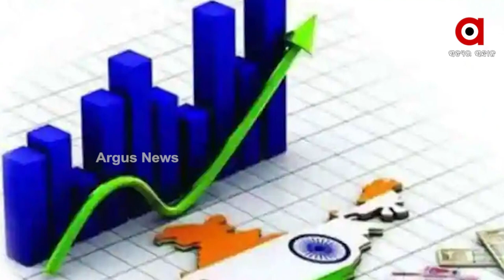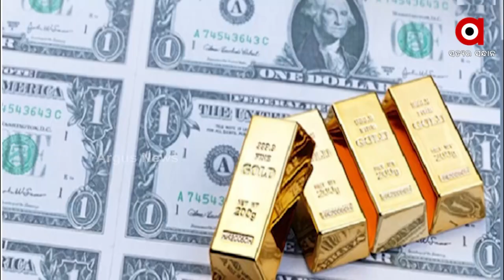ମହାମାରୀ ସତ୍ତେ ଭାରତୀୟ ଅର୍ଥନୀତୀର ଉତ୍ସାହଜନକ ଚିତ୍ର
ଅର୍ତନୈତିକ ସର୍ଭେ ରିପୋର୍ଟରେ ଆକଳନ,୨୦୨୨-୨୩ ଆର୍ଥିକ ବର୍ଷରେ ଜିଡିପି ୮ ରୁ ୮.୫ ପ୍ରତିଶତ ବୃଦ୍ଧି ଆକଳନ । ବଜେଟ ପୂର୍ବରୁ ସଂସଦରେ ଅର୍ଥନୈତିକ ସର୍ଭେ ରିପୋର୍ଟ ଉପସ୍ଥାପନ କଲେ ଅର୍ଥମନ୍ତ୍ରୀ ନିର୍ମଳା ସୀତାରମଣ ।